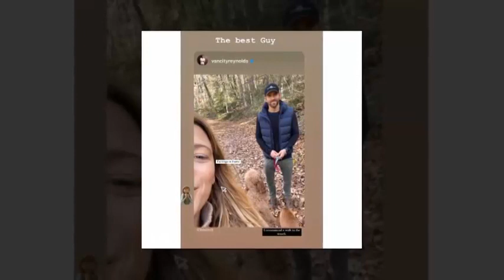Blake Lively Calls Ryan Reynolds ‘The Best Guy’ After He Teases Her With Hiking Date Photo!